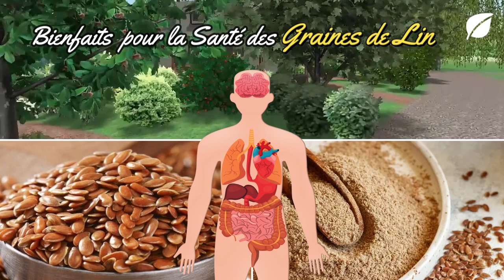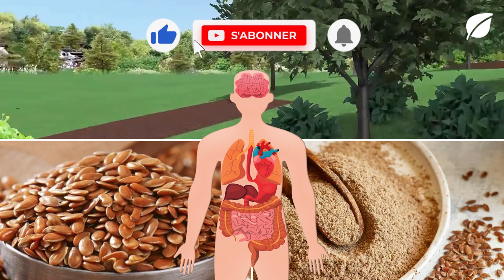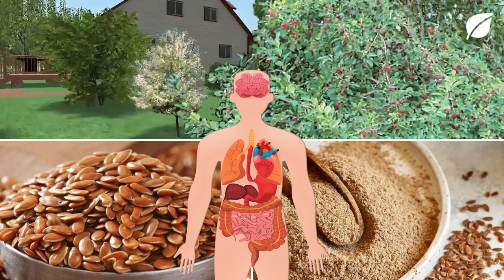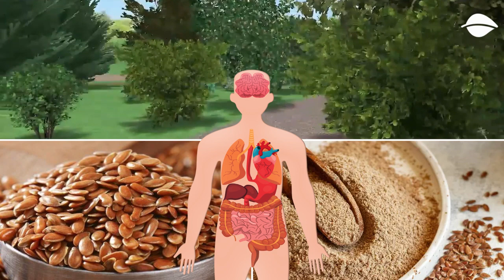Les Incroyables Bienfaits des Graines de Lin pour la Santé et Leurs Utilisations Médicinales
le lin est une plante ancienne reconnue pour ses multiples bienfaits pour la santé. Ses petites graines, riches en nutriments essentiels et en composés bioactifs, offrent une gamme impressionnante d'avantages médicinaux.
💁 On vous propose des informations afin de se soigner avec les plantes médicinales et usuelles qui permettent de remédier à des problèmes du quotidien de manière naturelle.
Chaque plante qu'on vous présente, possède de nombreuses propriétés et peut être utilisée pour différentes raisons.
©Jardinage et Plantes 🐞 Depuis 2009.